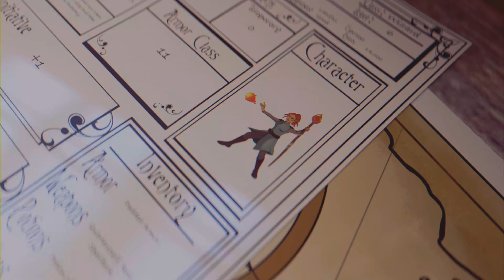Skyrim part 7 - No Commentary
NC = No Commentary - Playing through Skyrim without any mods.